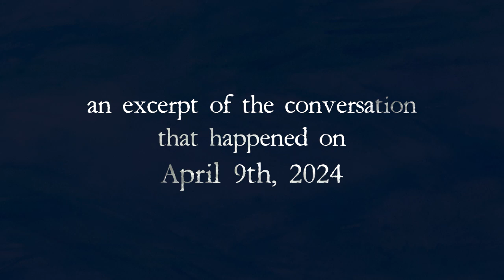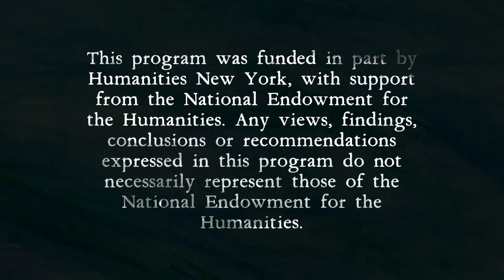Who Looks After Water: A Conversation about Water’s More-Than-Human Guardians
As part of the "We Are All This Together Symposium," "Who Looks After Water" took place on April 9th, 2024. The webinar addressed how more-than-human beings (such as Trees, Wolves and Eels) are fulfilling their roles and responsibilities towards the ecosystems they call home. The panelist also discussed how we, humans, are not fulfilling our responsibilities towards our more-than-human neighbors, and how we can act reciprocally and honor/protect these guardians of water and life.

We present here an excerpt of the webinar, which features the botonist and bioquemist Dr. Diana Beresford-Kroeger, Julian Matthews from Nimiipuu Protecting the Environment, and the educator and American eel advocate Stephany Hildebrand. For reference, Stephany Hildebrand, mentioned these two links during the event:

"An Anguillid lens: how Eels reconnect people and waterways"

"Eels on Wheels: The curious conservation of the Great Lakes eel"

The event was organized by Talking Rivers, Inc., an organization that advocates for the Rights of Rivers through art, science and conversation. In addition, this program was funded in part by Humanities New York, with support from the National Endowment for the Humanities. Any views, findings, conclusions or recommendations expressed in this program do not necessarily represent those of the National Endowment for the Humanities.